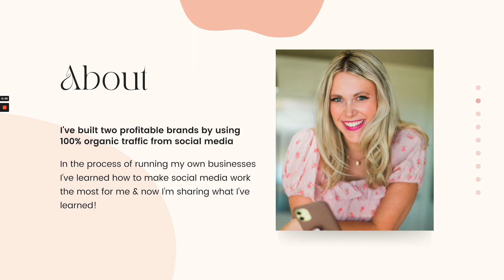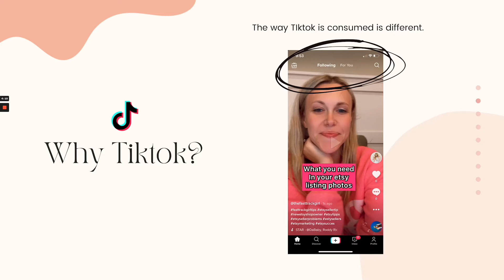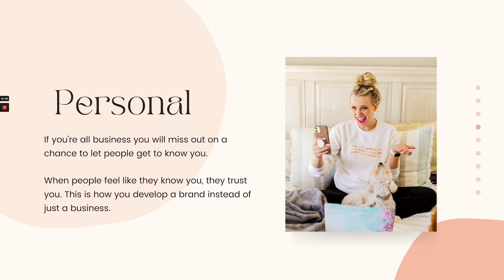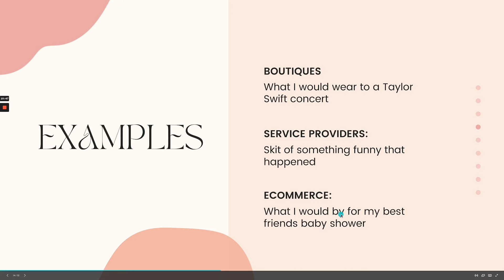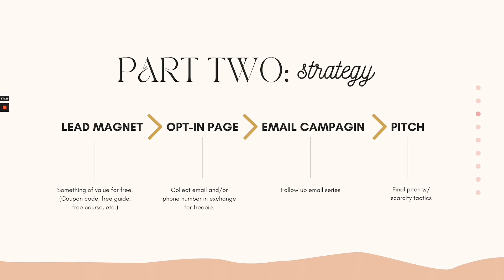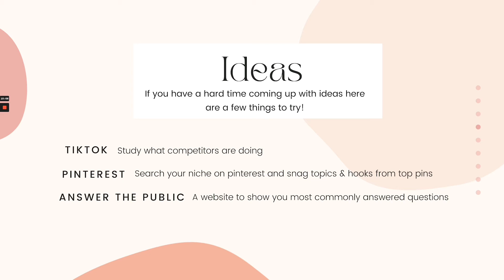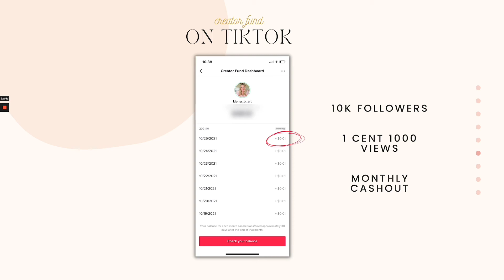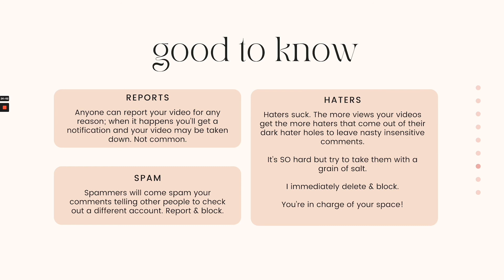How to get more followers on TikTok (And make 1000's with LESS than 70K!)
💰💰ONLINE COURSE: The FAST TRACK to passive income with digital products!

Who the heck is this chick? 👇🏻👇🏻👇🏻

I’m Multi-passionate entrepreneur who is sharing everything I have learned in my journey to creating income online, including:

✅ Clickfunnels
✅ Photographer
✅ Digital Artist
✅ NFT’s
✅ Etsy
✅ Social Media Marketing
✅ Micro-influencer
✅ Content Creator
✅ Online course creator
✅ Print on demand
✅ Online coaching
✅ Self published author
✅ Branding Curator

Phew! What do you want to hear me teach about next?!

Looking for more? 👀 head over to thefasttrackgirl.com and let’s get in touch 😊